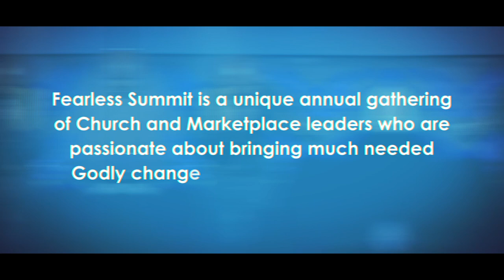Fearless Summit 2022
The one thing that brings us together at Fearless is a passion to see the world changed by God’s kingdom. But the passion on its own, is just not enough! We need to learn how to leverage our passion in order to catalyze gospel movements across the world. Jesus did it 2000 years ago, and he has commissioned us to do the same!

Welcome to the 2022 Fearless Summit.